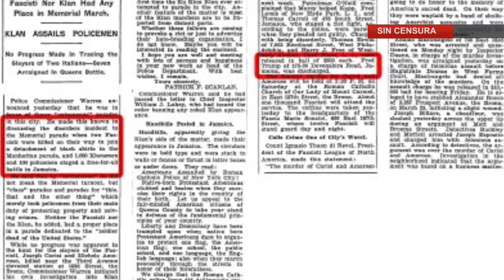Padre de Donald Trump fue arrestado en mitín del Ku Klux Klan